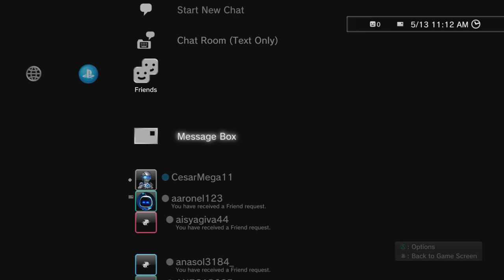PLANTS VS ZOMBIES GARDEN WARFARE #110